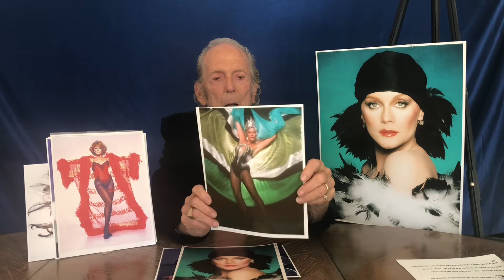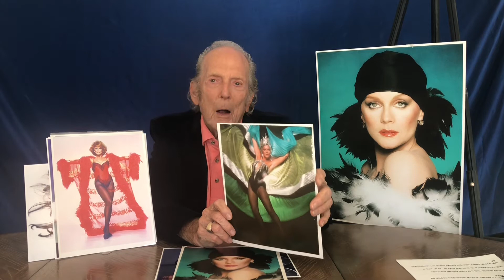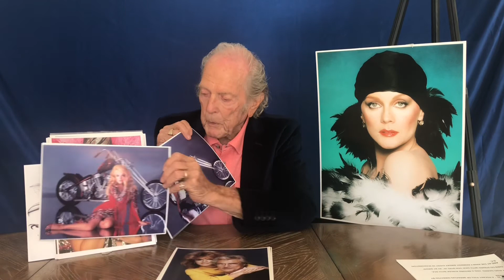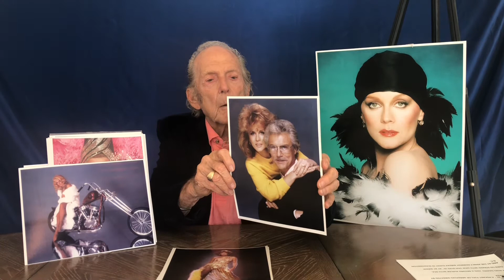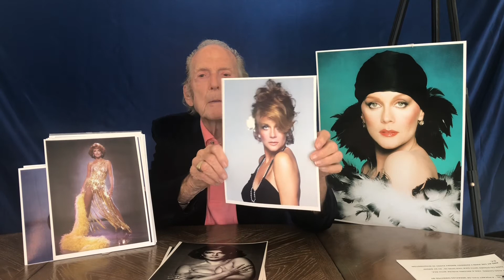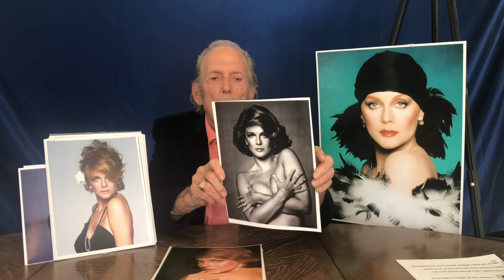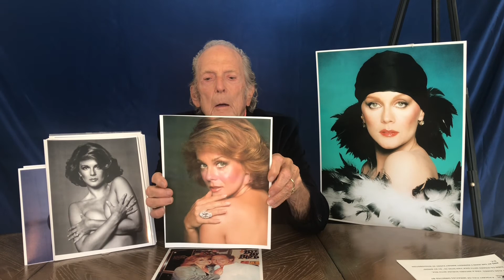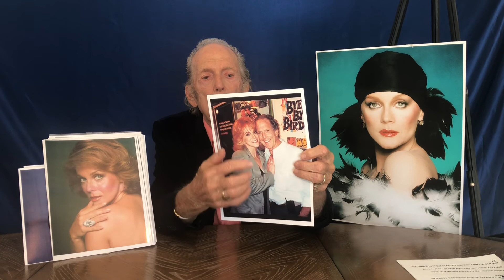ANN-MARGRET’s, Electric Energy part 2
These are more fabulous shots I did of Ann-Margret after her accident in Las Vegas.  As you will notice she recovered amazingly well and one would be hard pressed to even tell she ever had such a serious fall on her face!